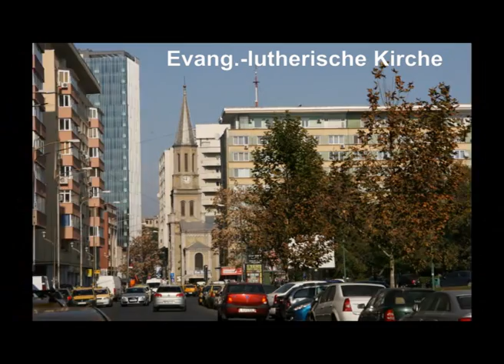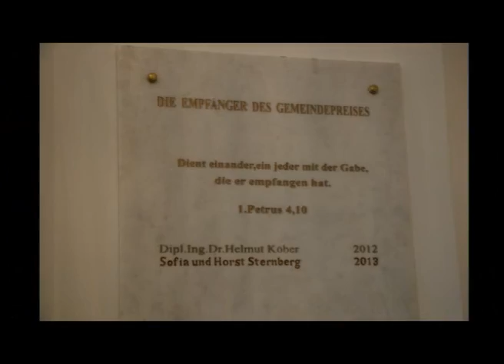Bukarest 2013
Eindrücke einer Reise anlässlich der Verleihung des Gemeindepreises der deutschsprachigen evangelisch-lutherischen Kirchengemeinde an Sofia und Horst Sternberg (27. Oktober 2013)